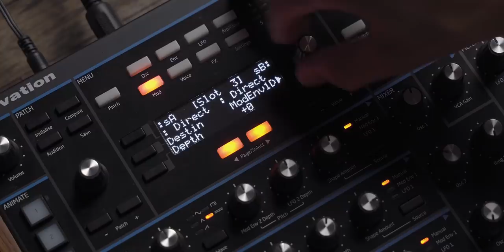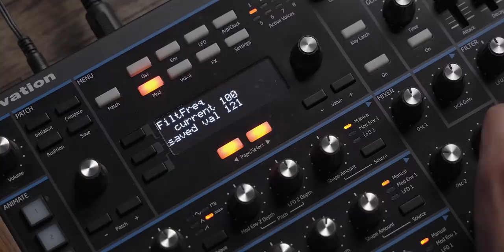Trying to Make a Sound I heard in my Head // What is Key Tracking?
What is Key tracking? I've been loving using keyboard tracking as a modulation source for weirder things. Outside of the typical Filter tracking, key tracking can be used as a source, on most synthesizers with a good mod matrix, to modulate a vast number of things. In this video i try and sound design a sound i heard in my head while driving, using key tracking as the core modulation source.

00:00 The Sound
01:12 What is Key Tracking
04:03 Sound Design on Peak
06:11 Advanced Sound Design
10:15 Modulating Modulators
11:48 Outro

// Everything I Film With
My Main Camera
My Lens
My Mic

If i was stuck on an island i'd take this..

EnriqueMMusic at gmail dot com

PRIVACY POLICY and FULL DISCLOSURE:
°Ricky Tinez is a participant in the Amazon Services LLC Associates Program, an affiliate advertising program designed to provide a means for sites to earn advertising fees  by advertising and linking to amazon.com